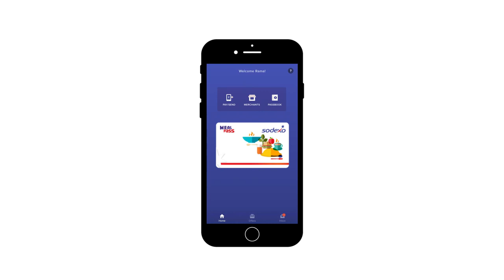Explore the Zeta app | Find places to use Sodexo Meal Pass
With the Zeta app, you can use the in-built merchant directory to find out where you can use your Sodexo Meal Pass